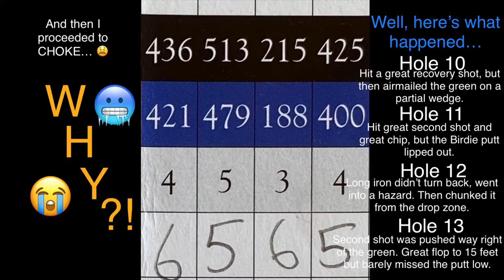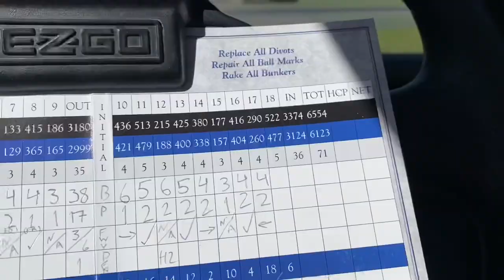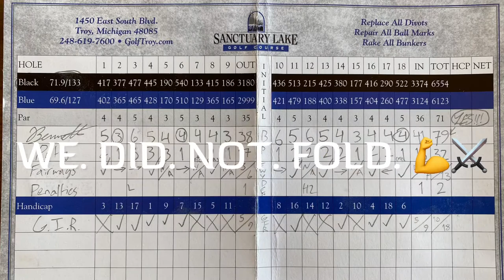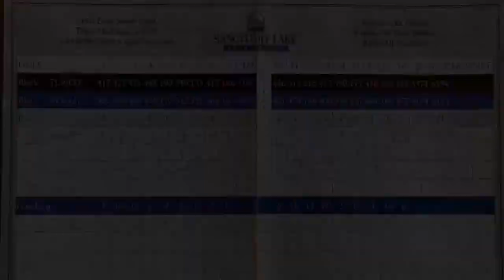Course Vlog #73: 6 Holes @ Sanctuary Lake Golf Course (Roller Coaster Round Going Down To The Wire)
This is the last few holes I played at Sanctuary Lake Golf Course on May 13th. I had a GREAT front nine but then FELL APART on 10-13 with  pathetic +6 for 4 holes…😤🥶

I now arrive at my nemesis hole, number 14, where there is water all the way down the left. I’m here to try and redeem myself as I shot a 90 two days prior to this. Needless to say, one of my worst rounds in years.

Let’s see if we can avoid the trouble on the home stretch of a course I know very well, but I’ve never been able to master.